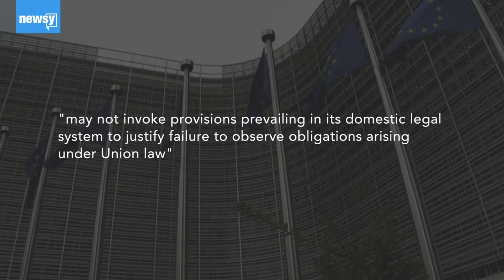EU takes legal action against U.K.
The new EU Commission can't take office until the U.K. nominates a candidate, but in light of upcoming elections, the U.K. has refused to do so.